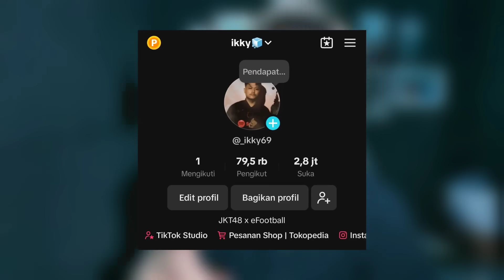"KOK PAKE PEDRI TERUS BANG?" NIH LIAT AJA SENDIRI!! PEDRI THANOS VERSI TERKUAT EFOOTBALL 2024 MOBILE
KEEP CHARMING, WORK HARD AND LOVIN